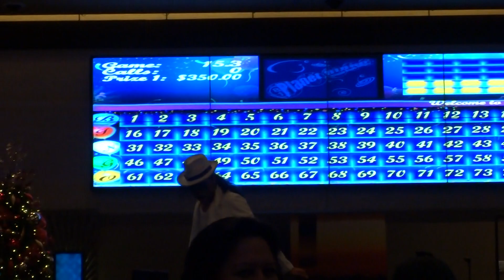Michael Jackson Impersonator: New Years Eve in Casino Arizona